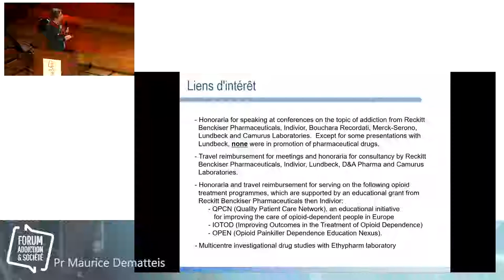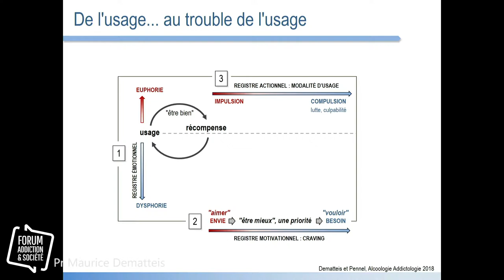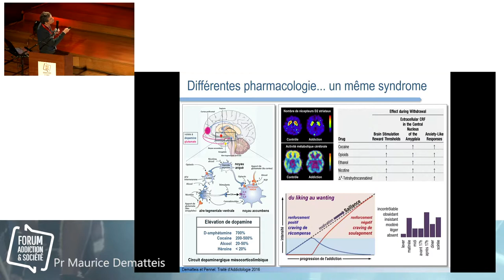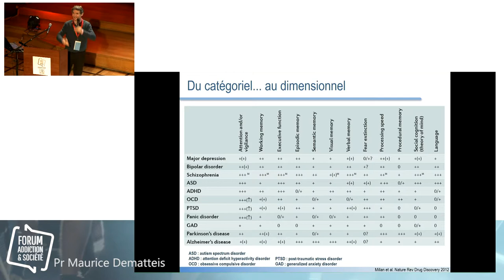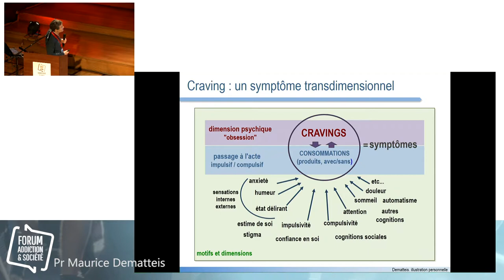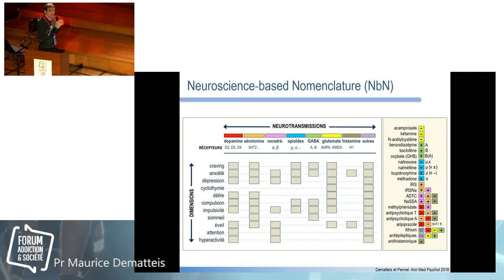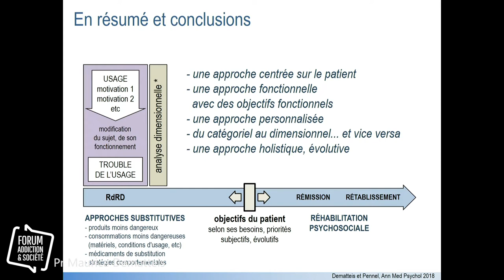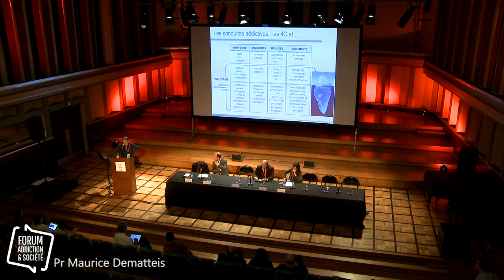Quelle pharmacologie pour quelles addictions ? (2/3) - Pr Maurice DEMATTEIS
Pharmacologie des addictions : de la pharmacologie spécifique à la pharmacologie des voies finales communes et des dimensions